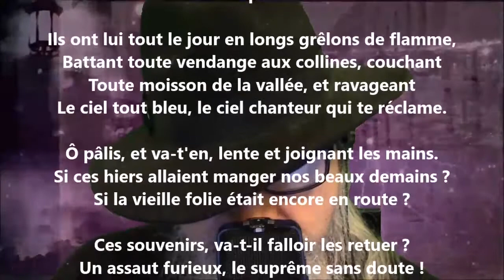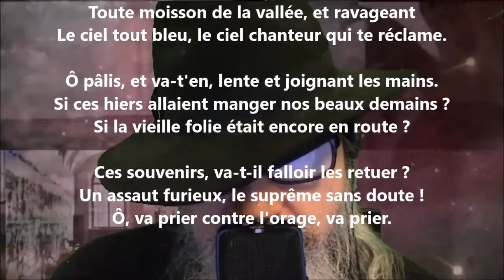Les faux beaux jours ont lui tout le jour, ma pauvre âme - Paul Verlaine lu par Yvon Jean